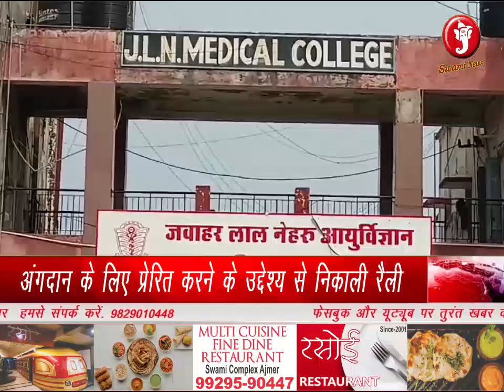अंगदान के लिए प्रेरित करने के उद्देश्य से निकाली रैली